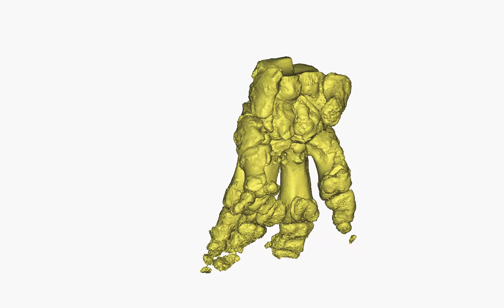Front right foot of an elephant (diseased foot)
Front right foot of an elephant: bones (unhealthy animal with joint disease and infections)